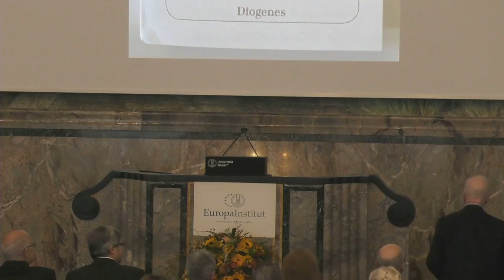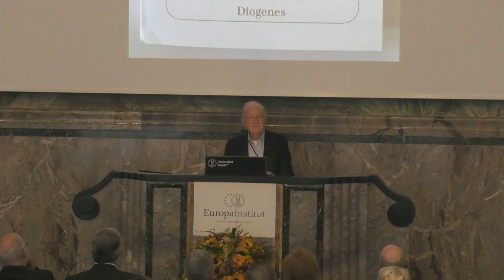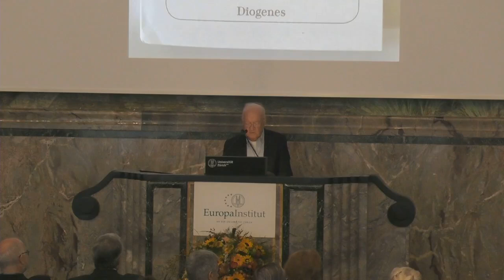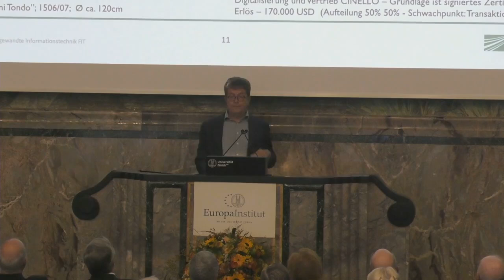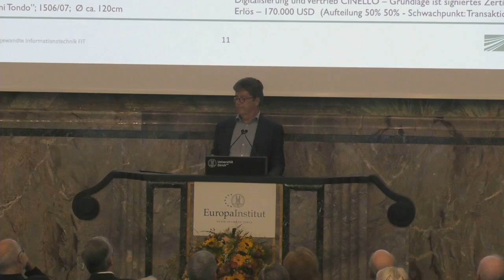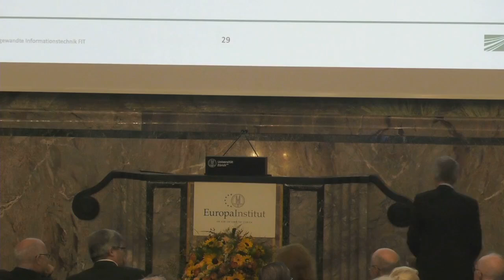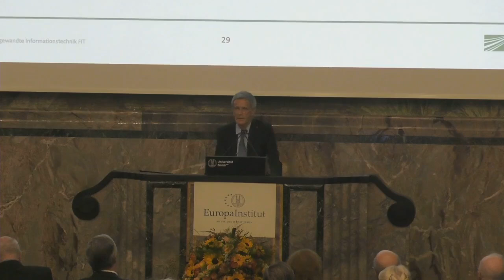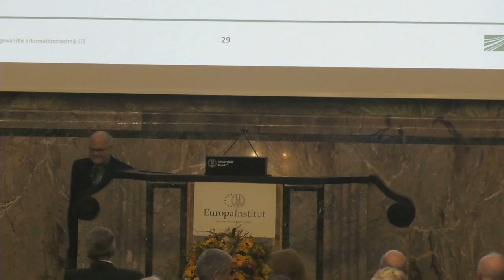Prof. Dr. Thomas Hoeren: Das Kunstwerk im Zeitalter der technischen Reproduzierbarkeit, 15.09.2021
Vortrag
Prof. Dr. Thomas Hoeren, Institut für Informations-, Telekommunikations- und Medienrecht, Zivilrechtliche Abteilung, Universität Münster, Deutschland
«Das Kunstwerk im Zeitalter der technischen Reproduzierbarkeit – Rolf Weber und NFTs»

Würdigung des Werkes von Prof. Dr. Rolf H. Weber
Prof. Dr. Thomas Gächter, Dekan der Rechtswissenschaftlichen Fakultät der Universität Zürich
Prof. Dr. Peter Nobel, Rechtsanwalt, em. Professor für schweizerisches und internationales Handels- und Wirtschaftsrecht an der Universität Zürich
Prof. Dr. Roger Zäch, em. Ordinarius für Privat-, Wirtschafts- und Europarecht an der Universität Zürich